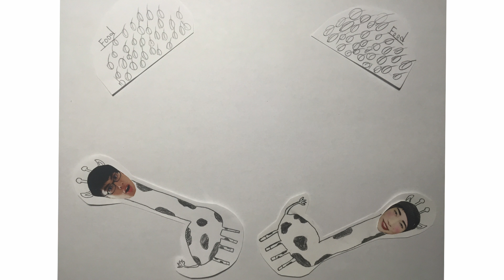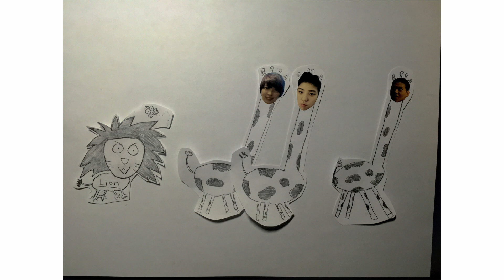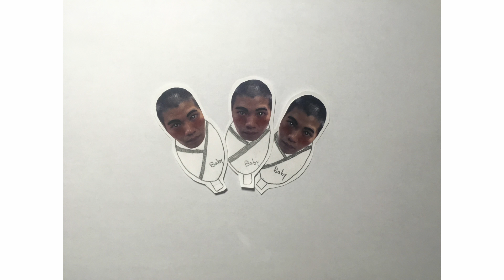生物期末報告: Gay存在的原因 | Biology Project: Why Does Gay Exist?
記得打開中文字幕唷

當Gay不是後天選擇，而是先天遺傳的嗎？

如果是後天選擇的，那為什麼沒辦法把Gay變回異性戀？

又如果是「先天遺傳的」，那就更怪了，因為同志不會自己生小孩，那遺傳的力量應該無計可施。

照理來說，Gay 早就該絕種才對

不過神奇的是，同志行為不但沒有消失，反倒出現在幾乎所有動物身上

聽起來，這好像是一個超級不合理的事實，不過它卻可以被一個簡單的解釋優雅的解決

實際上，自然界對這同志這件事做了一個非常巧妙的設定，內容在影片中，這就是Howard這次的生物學的期末報告 （撒花轉圈圈）

影片腦補小教室:

01:28
蜘蛛跟魷魚絲一樣, 都是蛋白質組成的(咳), 它的強度不但高過鋼鐵, 而且質量極小, 繞地球一圈的蜘蛛絲重量, 低於一杯中杯珍奶 (500cc)

03:20
適者生存, 又稱天擇說,  應該算是史上最重要的一條生物定律,  它解釋生命的樣貌是流動的, 而不是永遠不變, 包括我們人類, 也是由單細胞生物演化成魚, 爬到陸地上, 變成猩猩, 最後才變成今天這個樣子

這讓亞當跟夏蛙聽到可能會覺得很不爽 (我知道我知道) !

03:22
天擇說理論在一百多年前(1859)被達爾文所發表

其實應該要更早, 因為在那時候的社會價值還是以上帝造人為主流, 可能達爾文當時也怕自己被暴民亂棒修理吧, 所以一直把這個想法藏到他50歲才公諸於世.

不過, 這個假設隨著陸續出土的證據跟研究, 如今變得越來越堅不可破.

03:24
"正向基因突變" 講的就是可以增加你 "生存率" 或者 "交配率" 的基因, 可是, "正向"這兩個字並不是絕對的, 聽起來有點模糊哦  w(ﾟдﾟ)w

讓我們用 " 白化症 (白子) " 的例子來說明吧 !

白化症是一種會讓你全身色素變不見的基因突變, 假如你有這種基因, 那你整個人就會看起來白白der(就像通天神探狄仁傑裡面的斐東來).

如果這種壯'況發生在非洲狐身上, 那我們會把它視為是一組具有毀滅性的基因;  因為牠在土黃色為主的非洲平原上走跳, 還把自己弄得白拋拋, 這等同掛了一面 吃我吃我 的牌子再身上.

可是, 如果它發生在北極狐身上呢? 我們就會當它是所謂的正向基因, 因為在北極, 白化症會變成一種保護色, 方便牠們掠食或逃跑, 接下來牠以後生的孩子會有潛在的白化症基因.

順道一提, 我們現在看到的極地動物, 很多都是白化症的產物

04:35
E.O威爾森是哈佛大學的生物學榮譽教授, 也是島嶼生態學 (Insular biogeography) 的創始人之一. 他曾多次獲得美國國家級的獎章. 論人性 (On Human Nature) 是他於1978年時的一部著作, 獲普立茲獎

影片中我提到很 " 理論" 跟 "假說"這類的詞, 可能會讓人覺得 "只是理論 " ,

個人以為這樣不太公平

因為沒有人可以活在生命的開端 (約35億年前), 然後全程記錄宇宙的始末. 理論的出生, 是人類為了說明某個現象所發展出來的解釋, 它必須受到現實非常嚴格的檢視. 借用一個科學家的話來作結, 他說:

這個世界的規律, 是眾神正在下的一盤棋, 而人類在一旁邊看邊猜它的規則, 如果你看到皇后把主教吃了, 你會說皇后比主教大, 可是接著你又看到主教把皇后吃了, 那你的說法 (假說) 就必須修改, 直到遊戲結束, 所有的規則 (理論) 都能完全符合你的觀察為止, 大致上, 我們所說的科學理論就是這麼一回事, 只是真實的狀況比下棋複雜太多了(Richard Feynman)"

以下是影片參考內容跟資料來源 :

(Billions of Insects Are Having Gay Sex "Accidentally" Say Scientists)

(Bugs Not Gay, Just Confused)

(Why Insects Have Gay Sex)

(Research Finds That Homosexuality in Insects and Spiders is a Case of Mistaken Identify)

Wilson, Edward O. On Human Nature. Cambridge: Harvard UP, 2004. Print. (論人性, 關於同志的解釋在第六章 "性")

很多想法跟解說方法都是下面幾本書給我的靈感,  比照誠信SOP規定, 信譽必須歸還給原作者 :

Brookes, Martin. Fly: An Experimental Life. London: Weidenfeld & Nicolson, 2001. Print.

 Dawkins, Richard. The Blind Watchmaker. New York: Norton, 2013. Print.

 Dawkins, Richard. The Selfish Gene: 30th Anniversary Edition. Oxford: Oxford UP, 2006. Print.

 Moorehead, Alan. Darwin and the Beagle. New York: Harper & Row, 1969. Print.